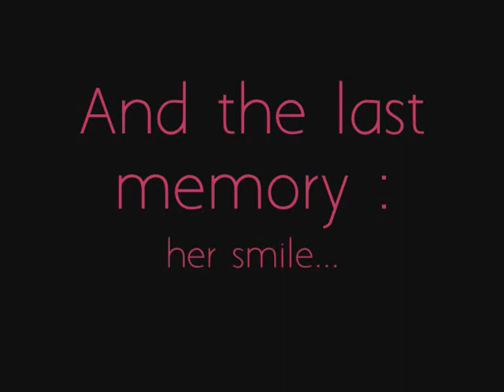Rhythmic Gymnastics montage - Goodbye, Irina Risenzon.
♥ Please read ♥

Music
 • Title : Mother's Journey
 • Artist : Yann Tiersen